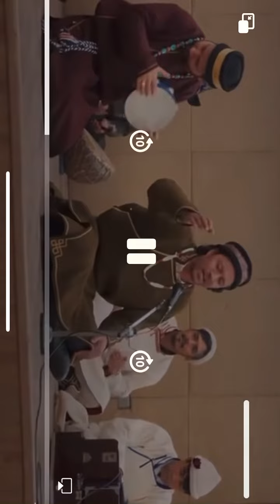Qawaali By Kacho Ahmad Khan .